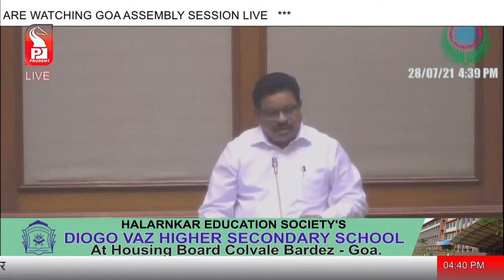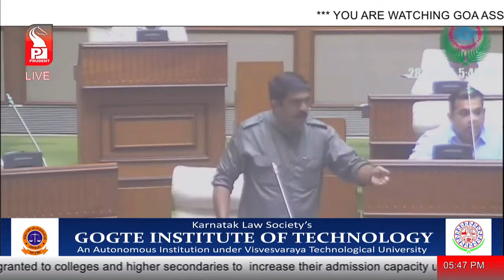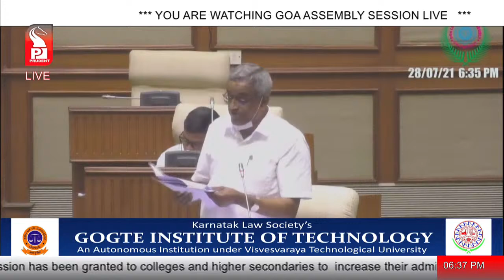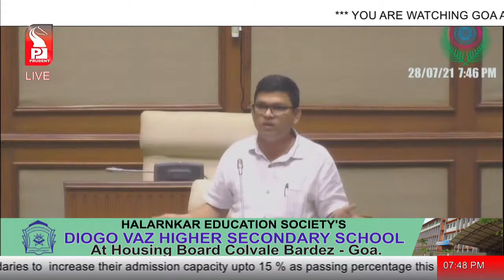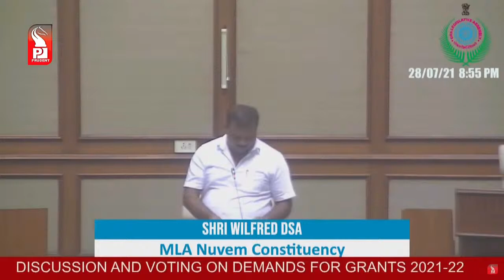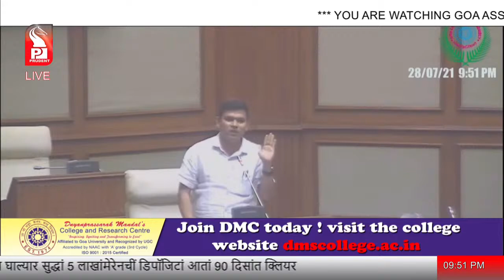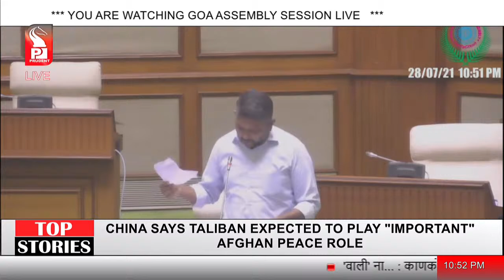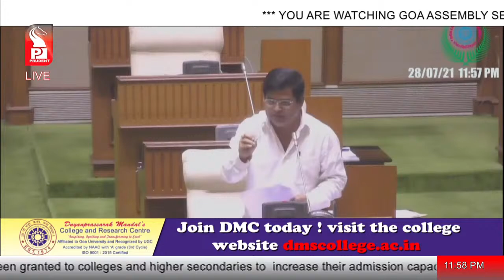Prudent Media | Goa Legislative Assembly Session : Day 1 | Part 3 | 280721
Assembly Session of Day 1 of State Legislative Assembly held on 28 JULY 2021.